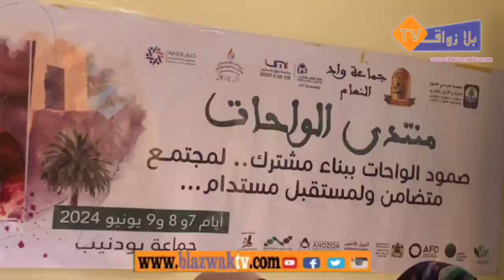ورشة بمناسبة افتتاح منتدى الواحات ببوذنيب إقليم الرشيدية